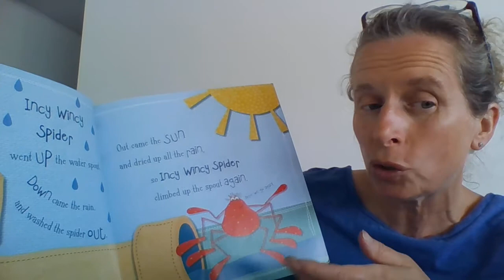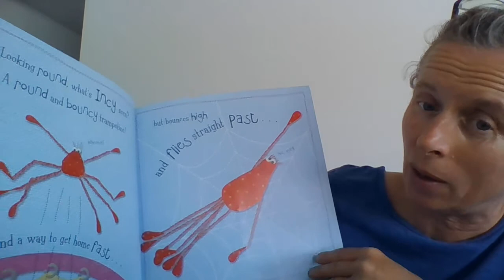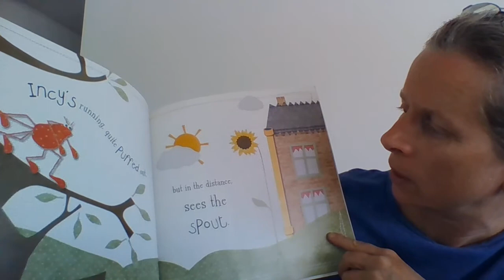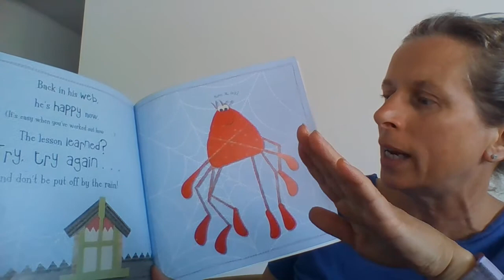Incy Wincy Spider by Kate Toms